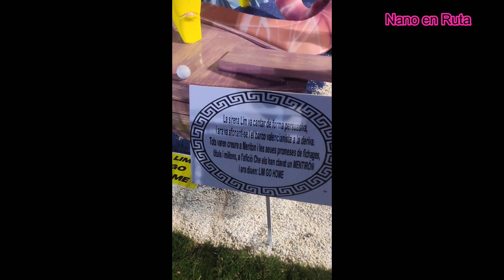FALLAS 2023 / VALENCIA- RUTA DE LOS NINOTS Y LOS DESFILES DE LOS FALLEROS/OFRENDA DE LAS FLORES.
La parte que mas me gusta de esta fiesta es la parte artística todo lo que implica este trabajo que esta detrás de los ninots(muñecos) y claro que si, la sátira que no falte sea que se dirige a la parte política o a la que toca..
Enhorabuena a todos lo que hacen que estos muñecos se conviertan en un obra de arte y capten nuestra admiración.